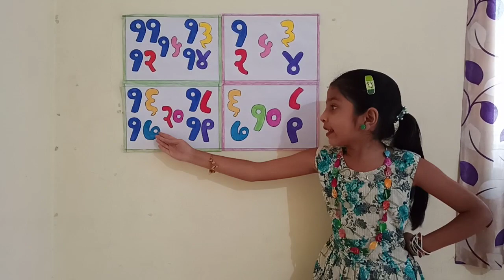एक1⃣ दोन2⃣ तीन3⃣ चार4⃣, आमच्या शाळेतील🏘🎒📚 मुळे हुशार🤔 (1⃣2⃣अंकाचा खेळ3⃣4⃣) (मराठी कविता)